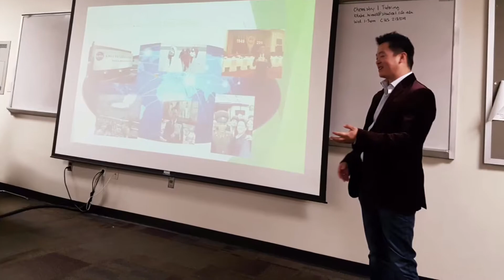Life University Peak Program in Hong Kong 美國生命大學香港脊醫實習計劃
香執業脊醫協會主席朱君璞脊骨神經科醫生在美國脊醫學院分享香港脊醫實習計劃

Life University is about to set up a Doctor of Chiropractic program at the Open University of Hong Kong. Dr Eric Chun Pu Chu speaks to the World Congress of Chiropractic Students (WCCS) at Life University on the PEAK program of Asia: The PEAK (Practice, Excellence, Art and Knowledge) program is a program designed to allow senior interns to complete their clinic requirements under the direction of the extension faculty.

The doctor has qualified to become a Life University Extension Faculty member has to complete the requirements and CPR exam, and serves as a mentor to help the intern not only develop clinically, but also prepare to make the transition from school to practice.

The PEAK Program is for student interns in their 13th or 14th quarters of study, in good academic standing and having passed the 12th quarter OSCE exam. The student intern works with the PEAK Doctor to provide patient care and fulfill other assignments given by the PEAK Doctor. Students are a participating team member of the clinic and a valuable part of the practice team. Interns perform history examinations, diagnoses and X-rays; provide chiropractic adjustments; and complete a Learning Objective Worksheet each week.

This experience allows the intern to gain valuable insights into the nuances of running a profitable practice and the rewards of providing quality chiropractic care. The PEAK Doctor acts as a mentor to the intern, helping to bridge the gap between the classroom, the college clinic and private practice. In many cases, the PEAK Doctor is not only a facilitator in the student intern’s development, but also becomes a lifelong mentor.